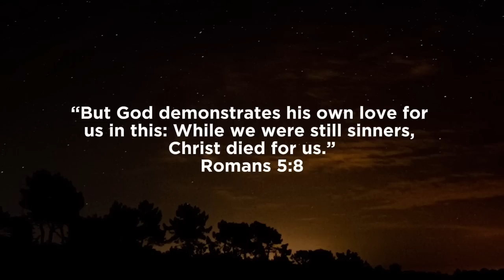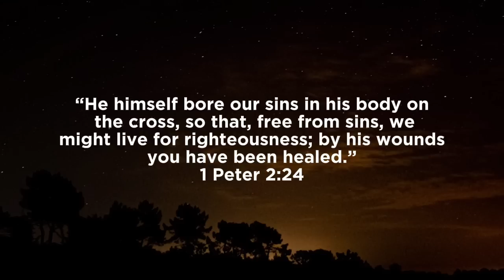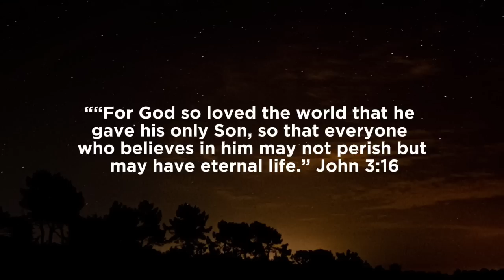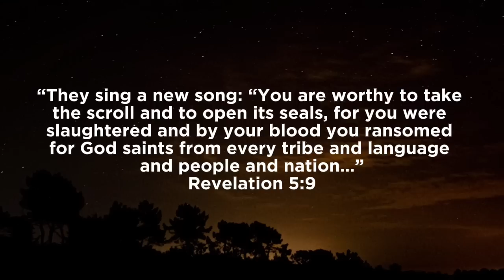PIANO INSTRUMENTAL WORSHIP // THE PRICE OF THE CROSS // SOAKING WORSHIP